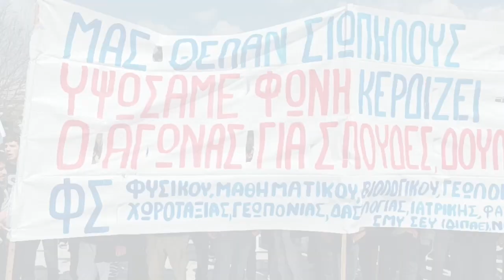Θεσσαλονίκη: Κινητοποίηση φοιτητών ΑΠΘ και ΔΙΠΑΕ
Με σύνθημα «Μας 'θέλαν σιωπηλούς, υψώσαμε φωνή. Κερδίζει ο αγώνας για σπουδές, δουλειά, ζωή» οι Φοιτητικοί Σύλλογοι του ΑΠΘ και του ΔΙΠΑΕ διαδήλωσαν σήμερα, Πέμπτη 23 Μαρτίου, στη Θεσσαλονίκη.

Κλιμακώνουν τις κινητοποιήσεις τους για να αποδοθούν όλες οι ευθύνες για το έγκλημα στα Τέμπη, για φθηνές και ασφαλείς μαζικές μεταφορές για τον λαό και δωρεάν για όλους τους φοιτητές.

Όπως τόνισαν και στη σημερινή κινητοποίηση «ο αγώνας μας χρειάζεται να στοχεύει σε όλους όσους έχουν μερίδιο ευθύνης για το έγκλημα στα Τέμπη αλλά και όλους όσους τσακίζουν τη ζωή και το μέλλον μας, τις κυβερνήσεις, την ΕΕ, τα κέρδη των επιχειρηματικών ομίλων». Άλλωστε αυτή η πολιτική «που λογαριάζει το κέρδος πάνω από τις ζωές μας είναι που προχωράει και το χτύπημα στις σπουδές και τα πτυχία, υποβαθμίζει τα μορφωτικά μας δικαιώματα!».